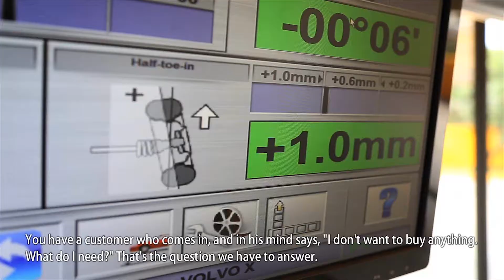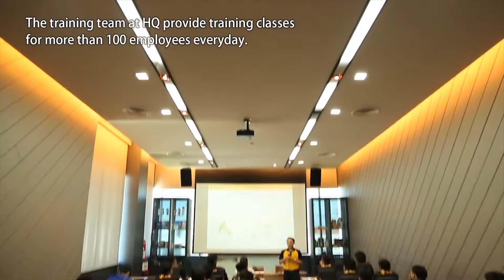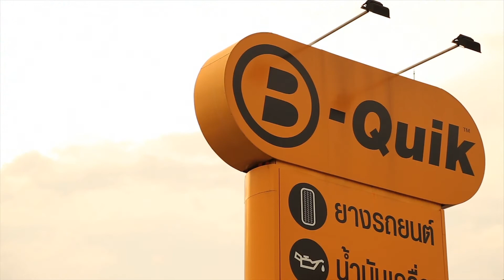Marubeni | Scope #10 | A visit to B-Quik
B-Quik – Thailand’s largest tire and auto-service company. CEO Henk Kiks reveals the secret to the company’s rapid growth.

■Click Below for Scope – a series featuring the strong individual activities of the Marubeni Group that span the vast world.